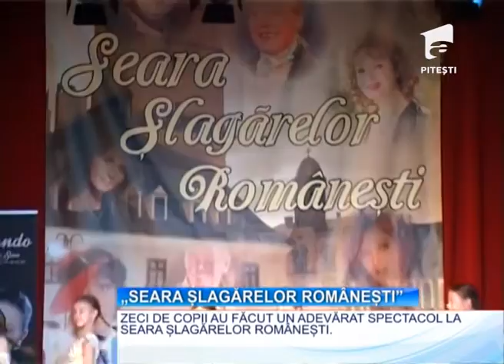OBSERVATOR A1 PITESTI 31 10 2016